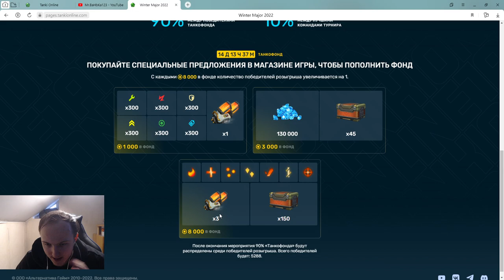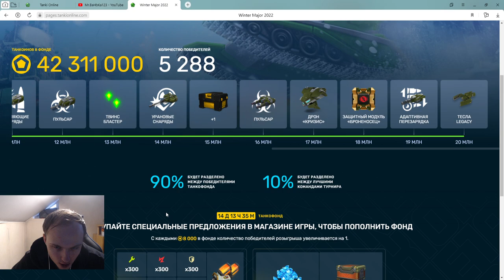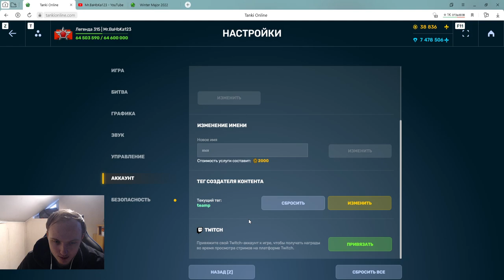ДОБАВЯТ ЛИ НОВЫЕ НАГРАДЫ?! КАКОЕ УСТРОЙСТВО САМОЕ СИЛЬНОЕ? 42 МИЛЛИОНА В ТАНКОФОНДЕ В ТАНКАХ ОНЛАЙН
Условия розыгрыша:
1. В настройках игры устанавливаете тег создателя контента "teamp"
2.Оформляете покупку в магазине игры с 6 ноября.
3.Заполняете форму регистрации в розыгрыше ( чеки принимаются исключительно с 6 ноября )